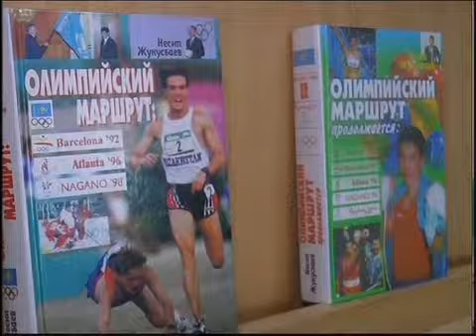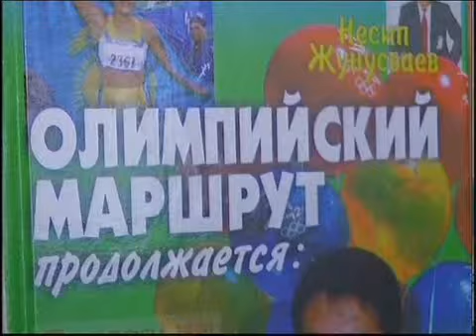Каз Презентация книги